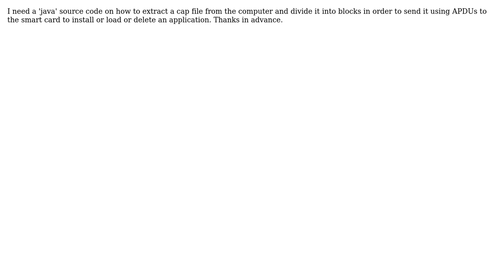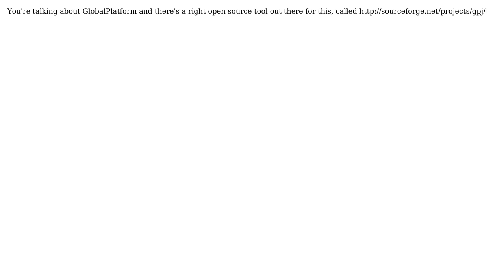Smart Cards Development (3 Solutions!!)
Smart Cards Development

With thanks & praise to God, and with thanks to the many people who have made this project possible! | Content (except music & images) licensed under CC BY-SA | Music | Images & others | With thanks to user user292395 user qichuan user Martin Paljak user JuanZe and the Stack Exchange Network Trademarks are property of their respective owners. You are responsible for your own actions.